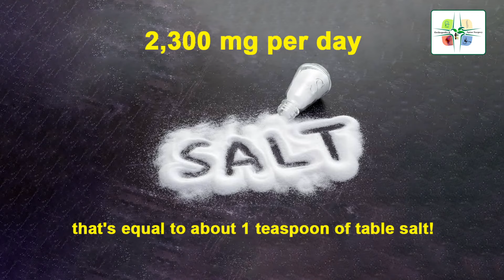Unlocking Bone Health I Dr. Ujjwal Debnath Best Orthopedic & Spine Surgeon in Kolkata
A well-rounded diet and appropriate supplementation, when necessary, can help you build a sturdy foundation for a lifetime of bone health.